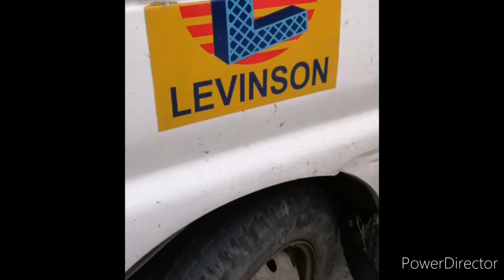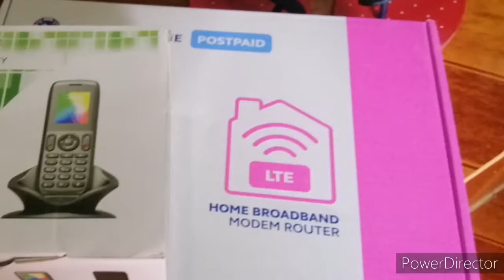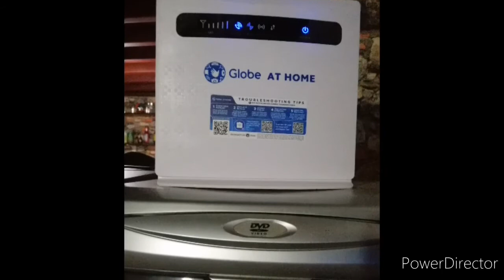NEW WIFI INSTALLATION/FOR BETTER LS CONNECTION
BETTER CONNECTION /Sergio A Cabalit Vlogz